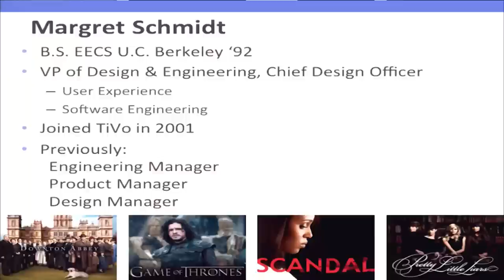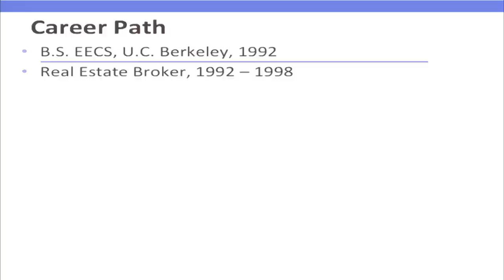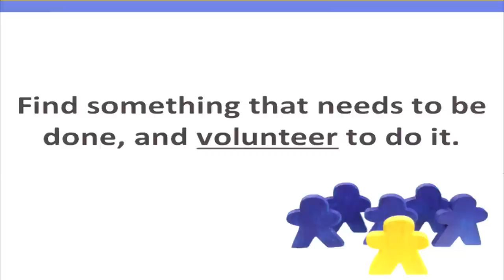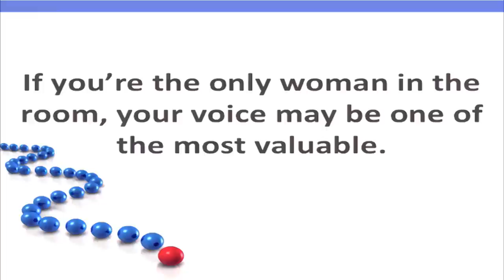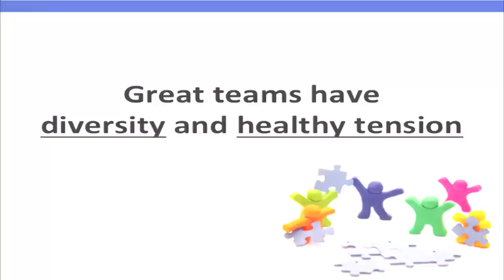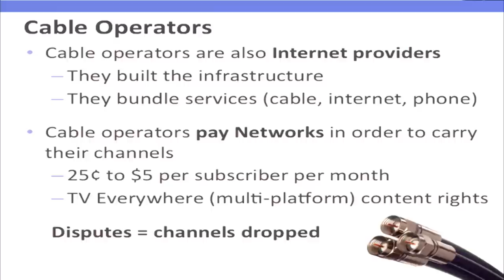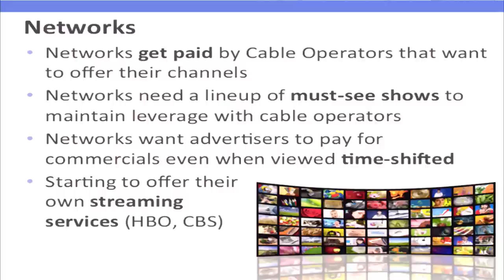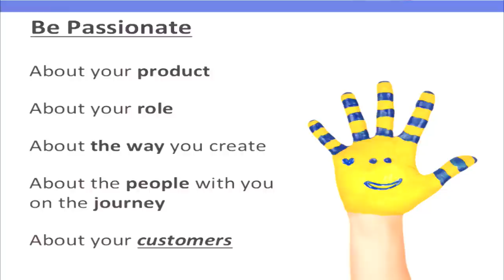A. Richard Newton Distinguished Innovator Lecture Series - Margret Schmidt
Margret Schmidt, TiVo’s Chief Design Officer and VP of Design & Engineering is our Newton Distinguished Innovator Lecturer. TiVo creates consumer products and software to deliver the ultimate viewing experience. According to their website, TiVo is “ like a cable box, a DVR, an Apple TV and a Slingbox... in a single experience. “ Margret is a Cal grad with an EECS degree.  She has been with TiVo since 2001, (two years after they were founded). As the CDO, she is responsible for the design and development of all domestic and international TiVo products, including DVR and set-top box software, mobile and web apps, and the TiVo Service.  She has received numerous accolades including Most Powerful Women in Cable award for the past 4 years and an Emmy.